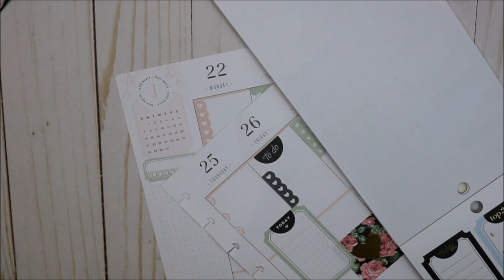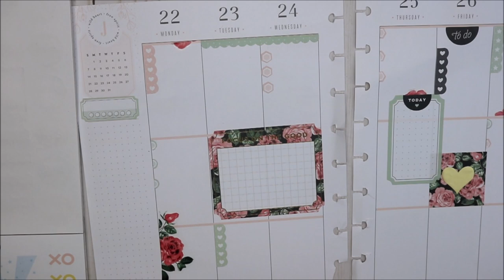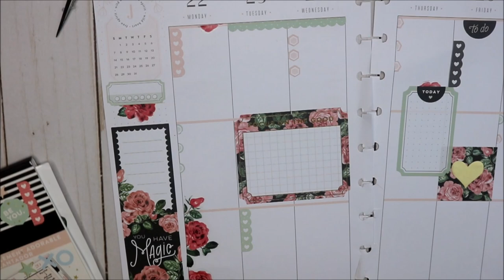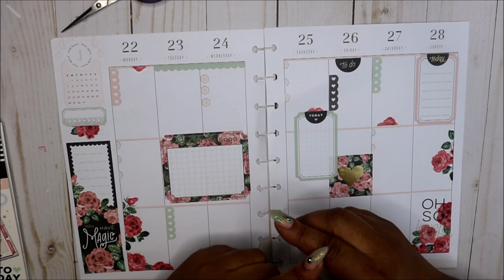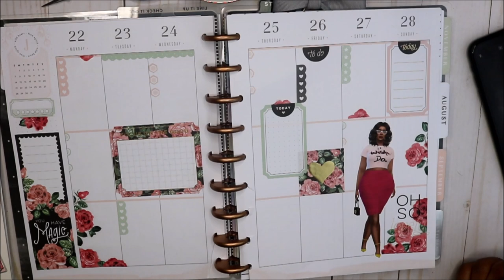Classic HP july 22-28